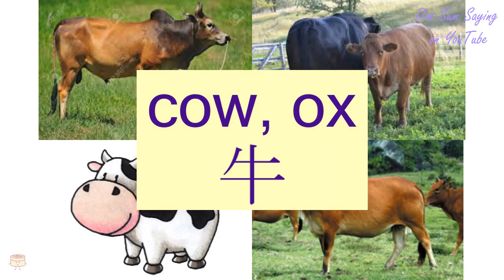"COW, OX" in Cantonese (牛) - Flashcard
"COW, OX" in Cantonese (牛) - Flashcard. Additional information about the word: ox,cattle,cow.